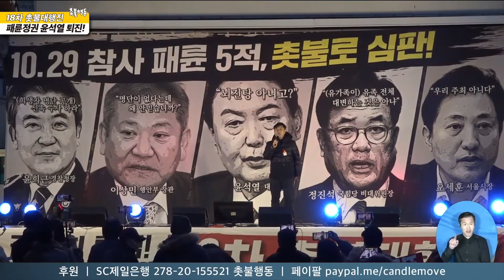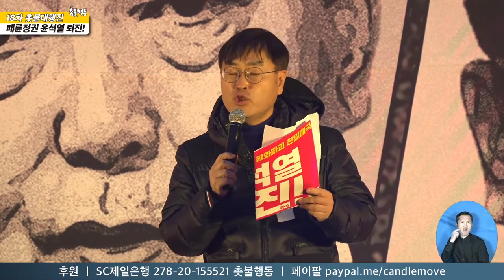더탐사 강진구 기자, 한동훈-윤석열과 최전선에서 싸운다! (윤석열 퇴진 촛불 발언)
4년 전 시작된 촛불항쟁은 현재 진행형입니다.